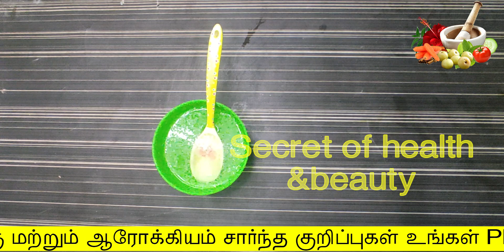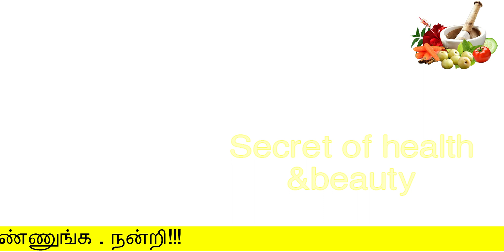2நிமிடத்தில் கொசு சாகும் | natural mosquitoes repellent | kosu thollai poga tips | health tips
2நிமிடத்தில் கொசு சாகும்
natural mosquitoes repellent
kosu thollai poga tips
secret of health and beauty
Hello Friends,

kosu thollai sariyaga,
kosu poga tips,
kosu poga iyarkai tips,
kosu thollai poga,
kosu,
கொசு தொல்லை சரியாக,
இயற்கை கொசு விரட்டி,
கொசு போக,
mosquitoes repellent,
natural mosquitoes repellent,
mosquitoes natural gone way,
mosquitoes natural way,
kosu thollai tamil,
kosu tips tamil,
kosu poga tips tamil,
natural mosquitoes killer tamil,